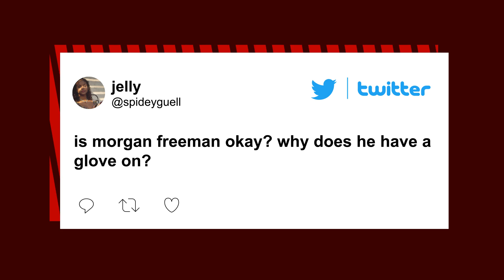Morgan Freeman wears glove on left hand to Oscars 2023 — here’s why | Page Six Celebrity News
Morgan Freeman was a presenter Sunday night at the 2023 Oscars — and viewers were left wondering why he was wearing a black glove on his left hand.

While people were concerned, wearing a glove isn’t out of the ordinary for Freeman, and there’s a reason behind it.

Freeman, 85, was in a serious car accident in 2008 when his car flipped multiple times on a Mississippi highway.

The accident was nearly fatal and left his hand paralyzed.

“They had to use the jaws of life [hydraulic cutters] to extract him from the vehicle,” a newspaper editor said in The Guardian at the time. “He was lucid, conscious. He was talking, joking with some of the rescue workers at one point.”